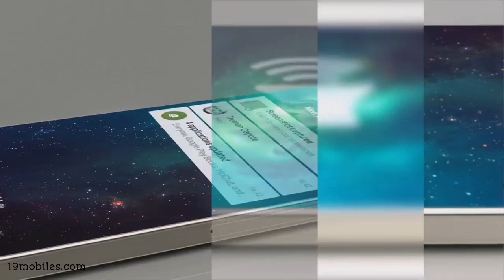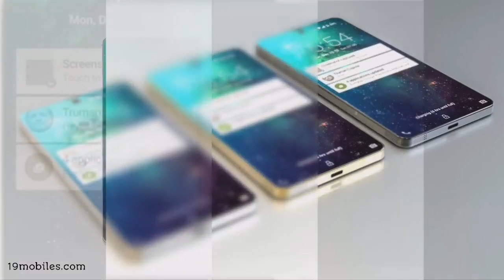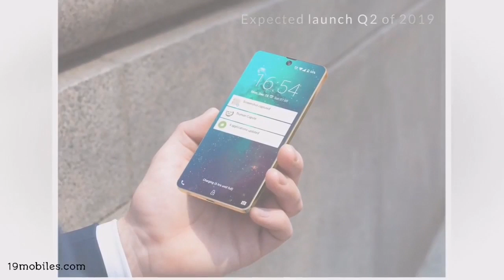Samsung Galaxy on 9 Pro Trailer Concept Design by Skyler VLogs